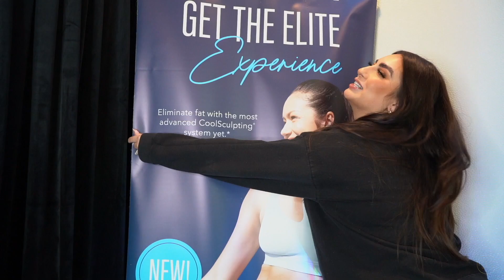CoolSculpting® Results Journey ✨🥳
“After having children, I underwent CoolSculpting to regain some of my pre-pregnancy body back. I now feel confident in my curves."
—Tasia, DA Client Concierge & Working Mom of 2
CoolSculpting Elite® is the most advanced fat-reduction technology on the market. We can treat 4 areas in 35 minutes and freeze your fat 4 times faster (with 2 machines)! Destination Aesthetics is one of the first medspas to offer CoolSculpting Elite in Northern California.